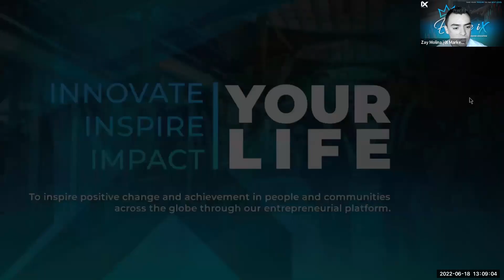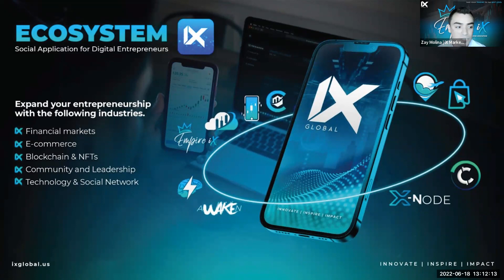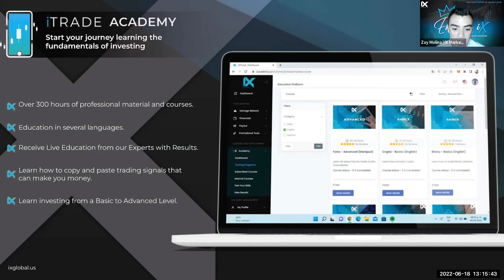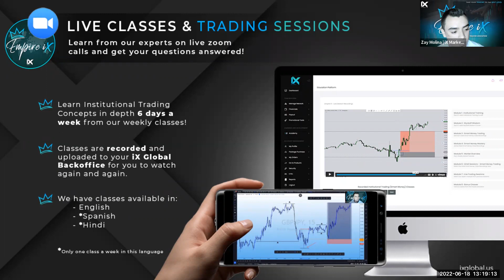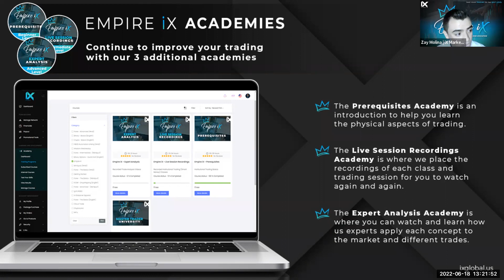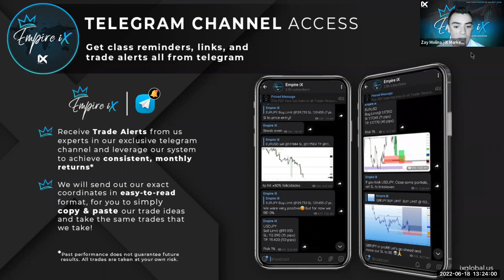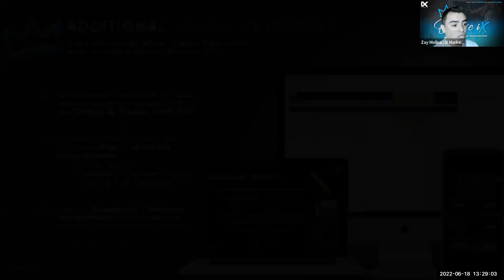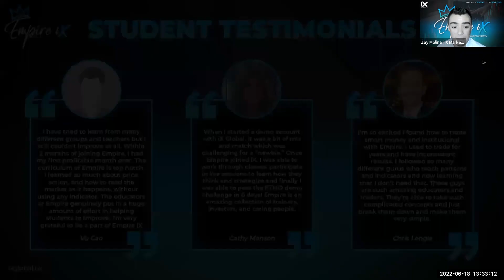What is Empire iX? - Informational Call [OLD]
What is Empire iX? What is Institutional Trading? What is Forex? Watch this FREE informational
call to get all your questions answered!!

Not a member of iX Global? Visit our FREE website for more info and learn how you can join today!